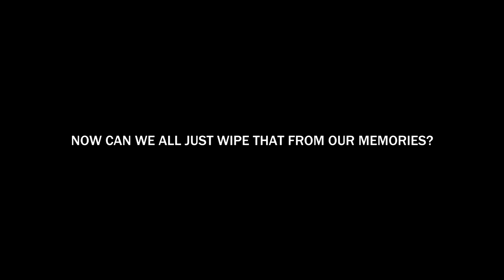Gang Beasts FUNTAGE! - Richard Simmons, Greatest Betrayal & More!